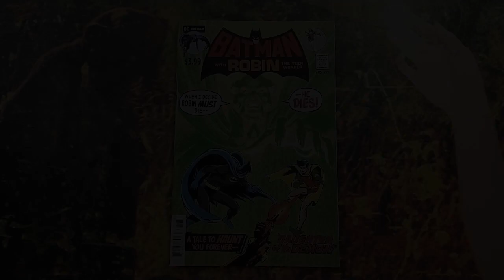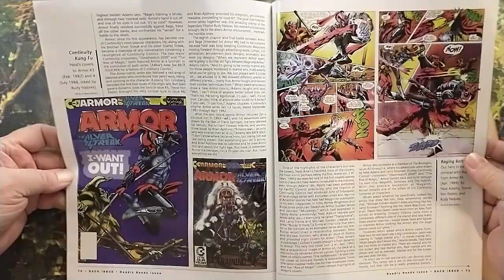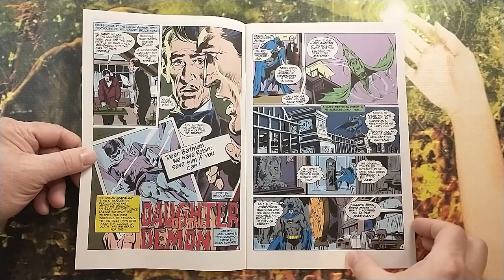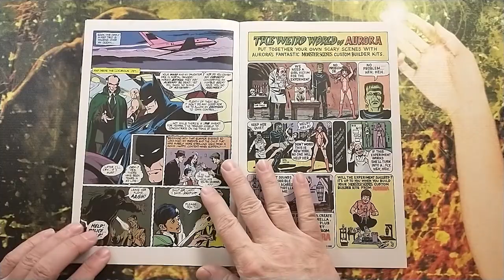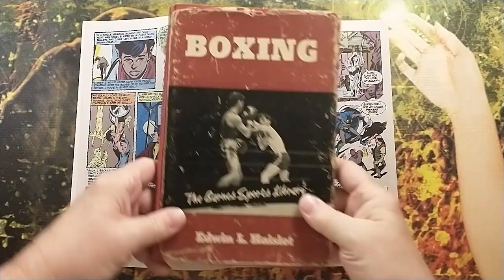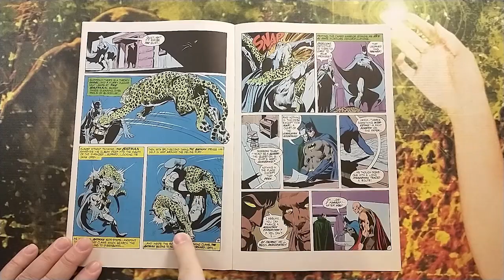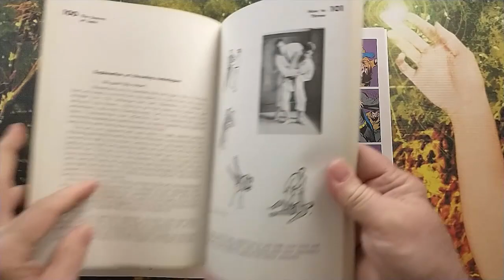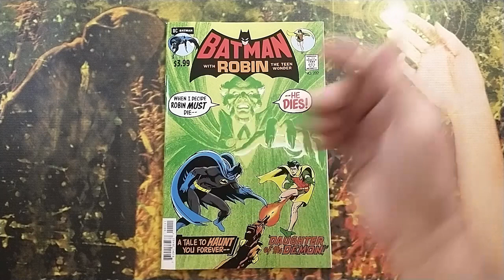How Many Fighting Styles Does Batman Know in Issue #232 with Artist Neal Adams June 1971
The Caped Crusader takes the center stage in the Comic Book Dojo this week as we look at the fighting style on Batman! Neal Adams made his mark by changing DC art for the better and his run on Batman has become nothing short of iconic. Batman is listed as a master of all forms of unarmed combat, but is he really? Tune in to find out! Superior!!!

The Batman a superhero appearing in American comic books published by DC Comics. The character was created by artist Bob Kane and writer Bill Finger, and debuted in the 27th issue of the comic book Detective Comics on March 30, 1939. In the DC Universe continuity, Batman is the alias of Bruce Wayne, a wealthy American playboy, philanthropist, and industrialist who resides in Gotham City. Batman's origin story features him swearing vengeance against criminals after witnessing the murder of his parents Thomas and Martha as a child, a vendetta tempered with the ideal of justice. He trains himself physically and intellectually, crafts a bat-inspired persona, and monitors the Gotham streets at night. Kane, Finger, and other creators accompanied Batman with supporting characters, including his sidekicks Robin and Batgirl; allies Alfred Pennyworth, James Gordon, and Catwoman; and foes such as the Penguin, the Riddler, Two-Face, and his archenemy, the Joker.

DC has featured Batman in many comic books, including comics published under its imprints such as Vertigo and Black Label. The longest-running Batman comic, Detective Comics, is the longest-running comic book in the United States. Batman is frequently depicted alongside other DC superheroes, such as Superman and Wonder Woman, as a member of organizations such as the Justice League and the Outsiders. In addition to Bruce Wayne, other characters have taken on the Batman persona on different occasions, such as Jean-Paul Valley / Azrael in the 1993–1994 "Knightfall" story arc; Dick Grayson, the first Robin, from 2009 to 2011; and Jace Fox, son of Wayne's ally Lucius, as of 2021. DC has also published comics featuring alternate versions of Batman, including the incarnation seen in The Dark Knight Returns and its successors, the incarnation from the Flashpoint (2011) event, and numerous interpretations from Elseworlds stories.

One of the most iconic characters in popular culture, Batman has been listed among the greatest comic book superheroes and fictional characters ever created. He is one of the most commercially successful superheroes, and his likeness has been licensed and featured in various media and merchandise sold around the world; this includes toy lines such as Lego Batman and video games like the Batman: Arkham series. Batman has been adapted in live-action and animated incarnations, including the 1960s Batman television series played by Adam West and in film by Michael Keaton in Batman (1989), Batman Returns (1992), and The Flash (2023), Val Kilmer in Batman Forever (1995), George Clooney in Batman and Robin (1997), Christian Bale in The Dark Knight trilogy (2005–2012), Ben Affleck in the DC Extended Universe (2016–present), and Robert Pattinson in The Batman (2022). Kevin Conroy, Diedrich Bader, Jensen Ackles and Will Arnett, among others, have provided the character's voice.